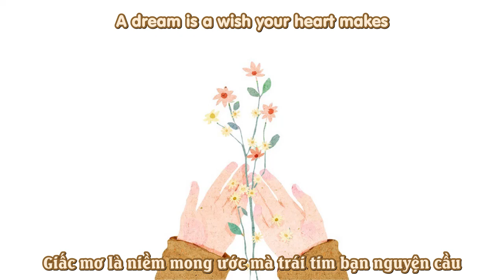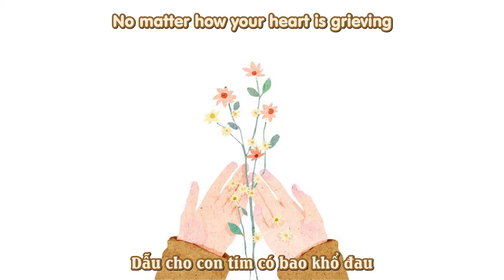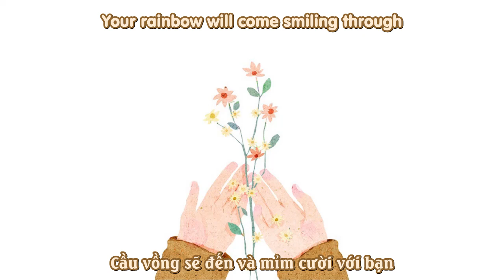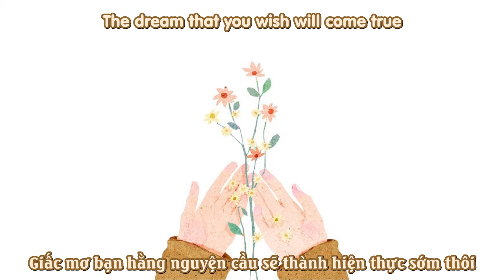[Vietsub] A Dream is a Wish Your Heart Makes (Cover) - David Choi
Song: A Dream is a Wish Your Heart Makes (Cover)
By: David Choi
Translator: Vô Định